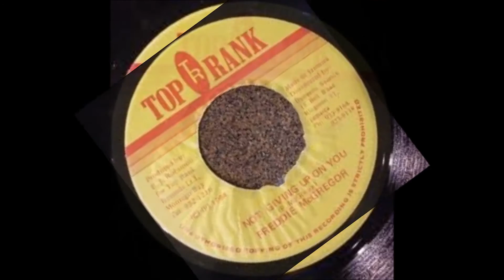FREDDIE MCGREGOR - NOT GIVING UP ON YOU {DARKER SHADE OF BLACK RIDDIM}